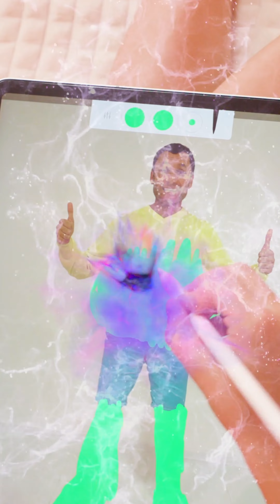I am Hungry 1,2,3 + More songs by MMM Family